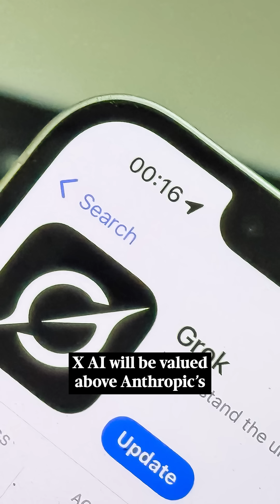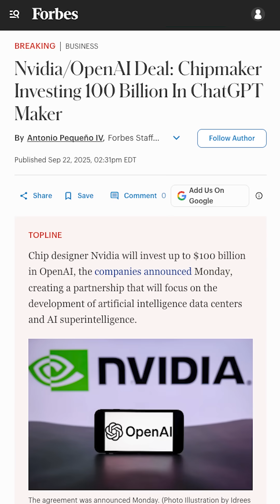Nvidia Is Investing $100 Billion In ChatGPT–Hopes To Create AI Superintelligence